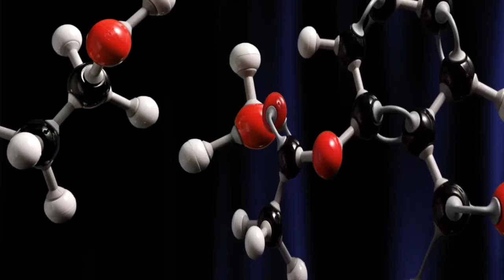Геном Клёсова. Мать еврейка, а отец русский – по «древним» законам дети евреи! А как генетически?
Теперь, наверное, даже каждый лузер опознаёт сочетание слов «Анатолий Клёсов», потому что оно постоянно на слуху, на голубом экране, по радио и мировой паутине.

Отношение к воззрениям этого человека почти всегда полярное:
- либо полное неприятие (шарлатан, делец от науки, необразованный мошенник, предатель Родины);
- либо неописуемый сектантский восторг неофитов и адептов (гуру, Учитель, светоч поколения ещё советских учёных).

Клёсов работает в очень чувствительной сфере происхождения народов, используя при этом собственные термины и определения, что зачастую вызывает не просто отторжение, но и буквально агрессию.

Что же, дорогие Зрители, у Вас есть отличная возможность самостоятельно определить уровень аргументов и фактов, представляемых создателем новой дисциплины «ДНК-генеалогия» Анатолием Клёсовым, посмотрев наш уникальный и очень разносторонний многочасовой материал под общим названием

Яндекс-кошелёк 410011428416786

Друзья, согласитесь – всегда приятно, когда тебя поддерживают не только абстрактным словом, но и конкретным делом!
Ваша искреннее пожертвование очень важно для нас. Спасибо